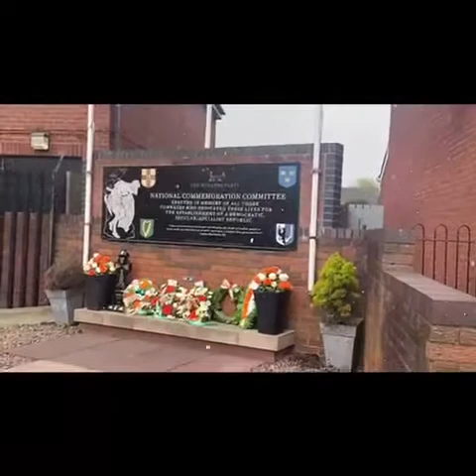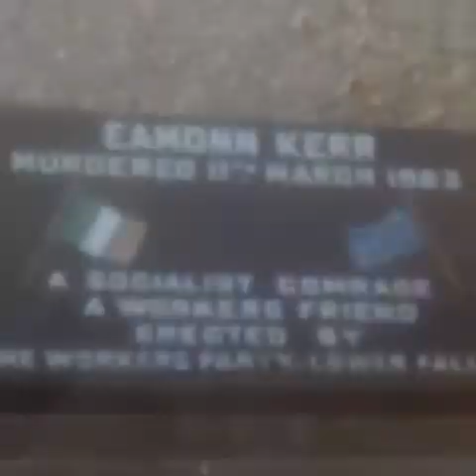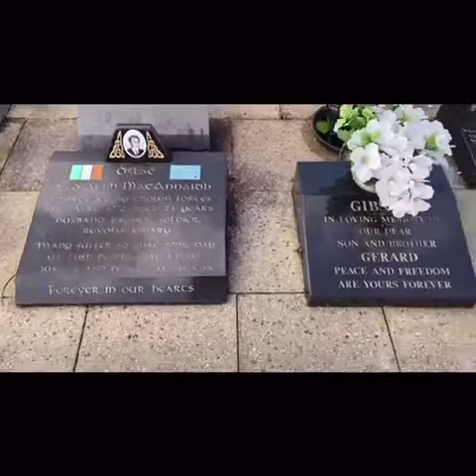Workers’ Party Easter Commemoration Northern Region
The Workers’ Party held various wreath laying ceremonies and colour parties for our Easter commemoration in the North. Wreaths were laid in Milltown Cemetery by Mairead McCorry, Joe McKelvey Memorial Garden by Margaret McCorry and Aine Quinn and in Lurgan by Kieran McCausland. The proclamation was read by Terry Carberry, Lower Falls Belfast and a short speech given by Blake Magnus, North Belfast.